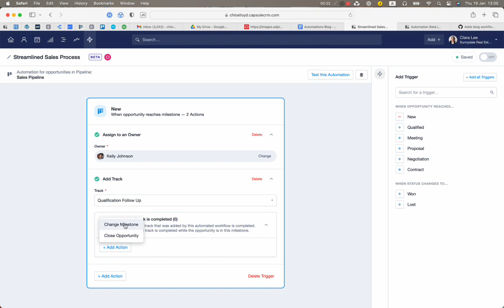Capsule CRM | New Features Demo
Discover how to use Capsule CRM workflow automations. Need more help?

If you want to try the automations out then let me know as my clients can upgrade for free for 3 months.

Want to get Capsule CRM for your business? Please use this link to sign up to Capsule :)

Hi, I’m Julia. I’m a business and systems strategist and consultant who specialises in developing clear and effective systems and processes for service-based business owners.

Want a chat to see if I can help? You can book a complimentary call by clicking

Are you an ambitious service-based business owner?

Do you feel frustrated that you have the potential to maximise your sales opportunities, and deliver more better, but for some reason – just can’t?

Do you feel like you could be doing more in the way of setting up systems and processes that can accelerate your growth?

If you are, let’s talk!

As a business owner myself, I understand the challenges of running a business and what’s more, I understand the pain of losing out on revenue in the pipeline that is there for the taking. I also understand the worry of not quite meeting clients expectations, and of not realising the life time value of a client.

I take my insight and experience, roll my sleeves up and we work together on turning your challenges into opportunities that will help you convert more leads; retain more clients; and grow your business.

Working with me, you make the most out of your 3 important assets:

1. your contacts and data;
2. your processes and systems – sales, marketing and financial; and
3. you – yes you!

When you make the most of your contacts and data and set up efficient, repeatable processes, you are not only in the best place possible to increase your revenue and reduce cost of sales and delivery, but you also gain more head space to focus on growing your business.

How do I work?

As a business and systems strategist and consultant I focus on business growth by:

Designing and creating bespoke CRM systems (often CapsuleCRM) and integrating them with financial and marketing systems such as Xero and Mailchimp; this enables your business to make the most of your contacts, manage your pipeline and provide a consistently high level of service to your clients.

Creating the right systems and processes to improve efficiency and free up your time to do more of what you want and need to do, and less of what you don’t.

I specialise in CapsuleCRM, Transpond and Mailchimp as standalone systems and joining them together with Xero provides you a cost effective and efficient foundation that you need to grow.

- More revenue
- Reduced costs
- Increased net profit and most of all,
- A happier you

If you could do with onboarding and retaining more clients, maximising on your sales pipeline and being a calmer business owner, let’s chat.

Get your free copy of my "Understand the Importance of Knowing Your Ideal Client and Create Your Own Avatar"